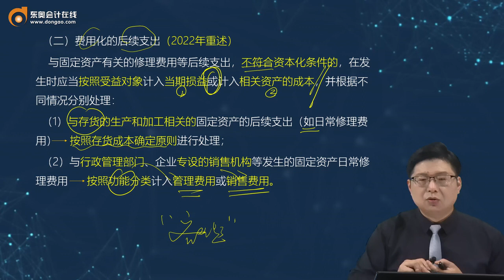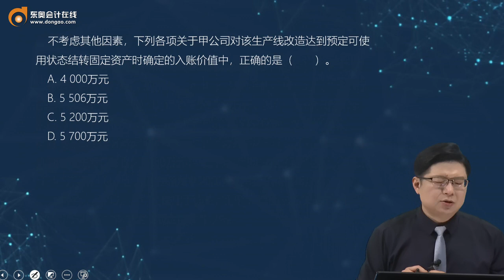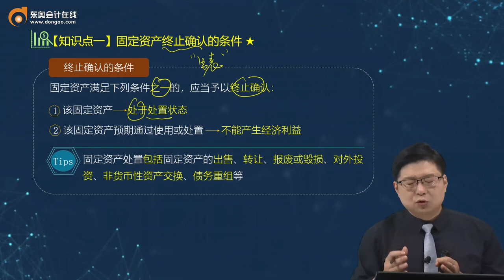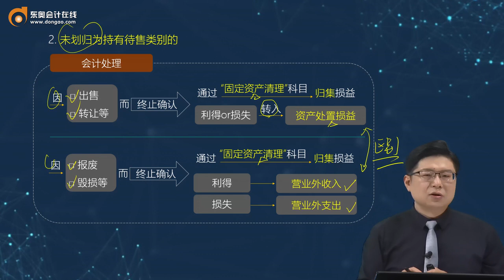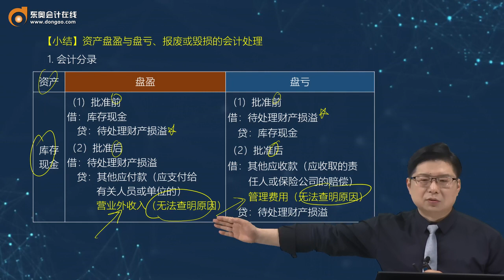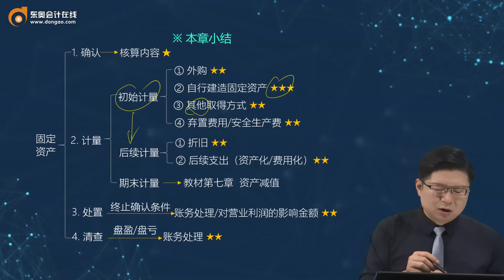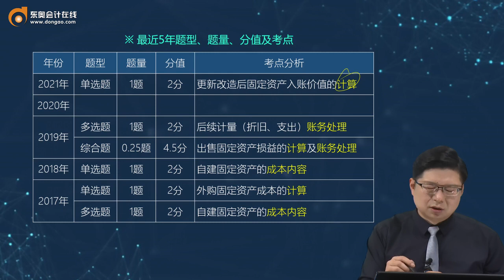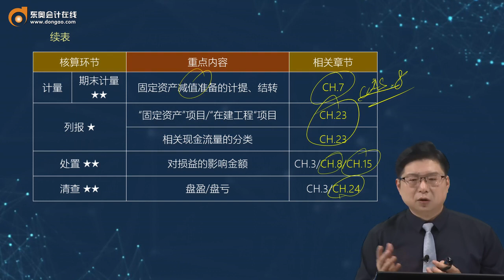2022 CPA 会计 丁奎山 基础班第16讲 费用化的后续支出，固定资产的处置